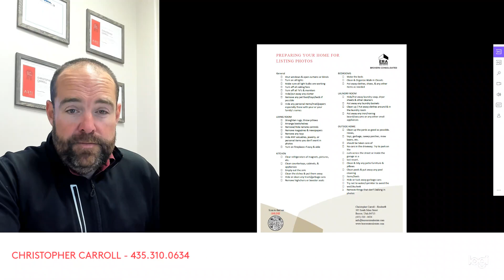A Checklist for PREPARING your HOME for Listing PHOTOS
Shoot me a text and I will get you emailed over the checklist!